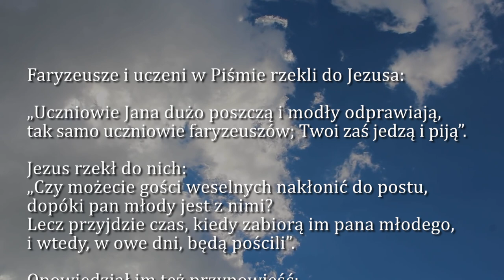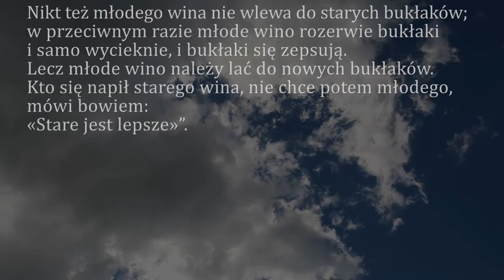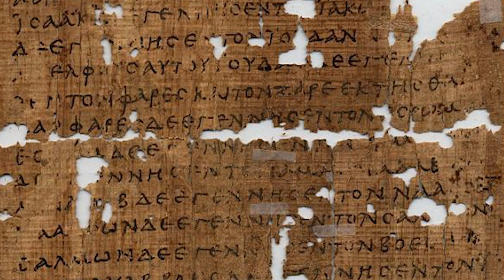Dobra Nowina na dziś | 2 września - Piątek, XXII tyg. zwykłego